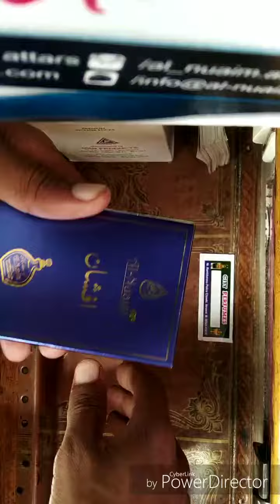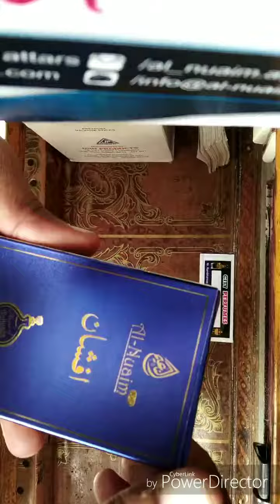# CITY PERFUMES AL NUAIME NEW 6ML ATTAR AFSHAN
AL NUAIME 6ML NEW ATTAR
AFSHAAN

CITY PERFUMES VRL
M.09898965416
GOOGLE MAP
FLIPKART UPCOMING SOON...